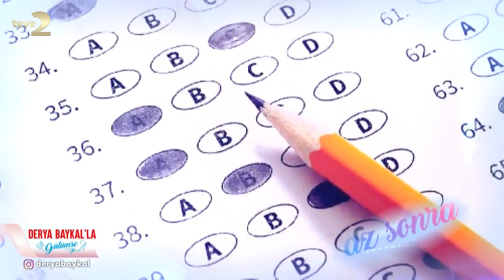Derya Baykal'la Gülümse: Moringa Bitkisi Ne Sıklıkla Kullanılmalı?